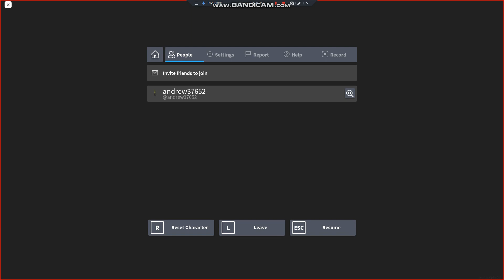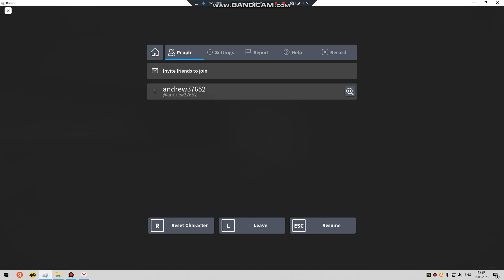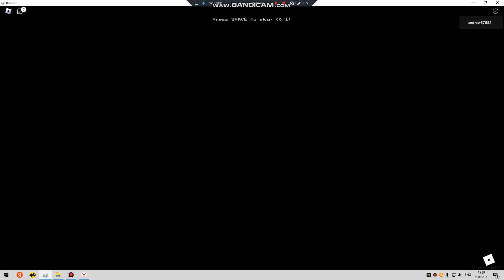apeirophobia 8-10 level